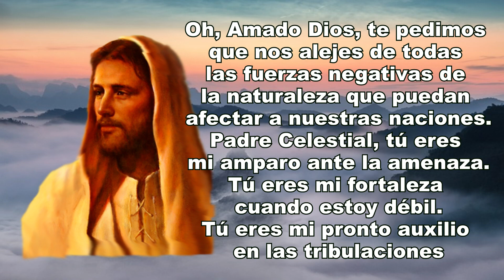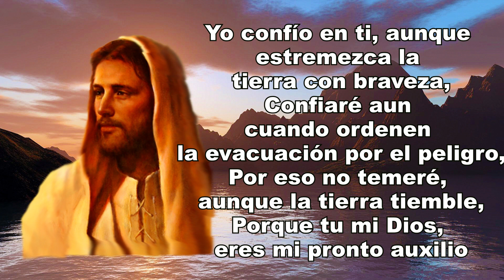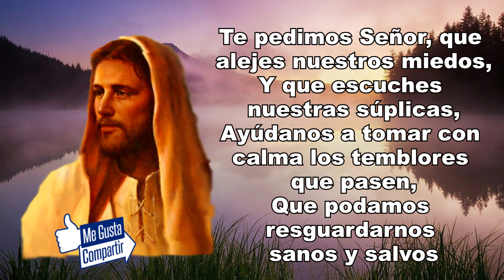ORACIÓN PROTECTORA CONTRA TERREMOTOS | ORACIÓN ESPIRITUAL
En esta ocasión les muestro la oración protectora contra terremotos.